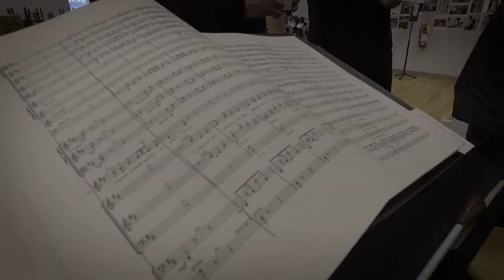Brenna Corner | CARMEN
Second year Studio artist and director of CARMEN, Brenna Corner, chatted with us about her interpretation, Bizet's transcendent music, and the one thing she wants audiences to know.

Brenna is the The Jerry & Dulcy Rosenberg Young Artist Stage Director, given in honor of Tomer Zvulun.